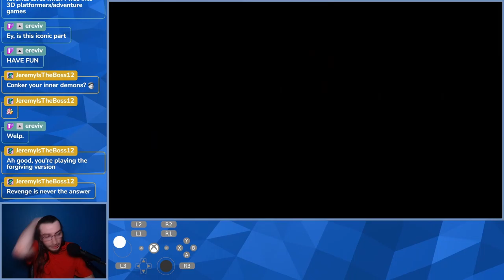Rusting My Mind Inside Rusty Bucket Bay | Byron Plays Banjo-Kazooie Part 4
It's time I dredge through everyone's FAVORITE world in this game, good ole Rusty Bucket Bay. Will I rusty my mind in the bay or will this bay be mine to conquer?

Timestamps:
Intro & Grunty’s Lair Exploration - 0:00
Rusty Bucket Bay - 26:23